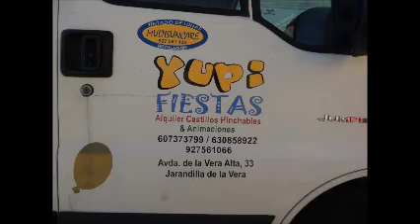CASTILLO HINCHABLE GENEROSIDAD DEL AYUNTAMIENTO DE ALÍA PARA LOS PEQUES